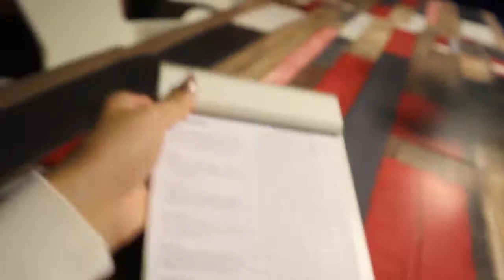GAAT HET MIJ LUKKEN OM IEMAND VRIJ TE PLEITEN? | JULIE MARTENS | VLOG 17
Hi,

In deze video neem ik jullie mee naar een speciale shoot voor het programma 'Op weg naar Cannes' & zijn we voor een challenge uitgenodigd bij advocate Conchita van Rooij. Ook ga ik shooten voor de webshop die ik samen met mijn zus heb opgestart. Als je het leuk vindt om een kijkje te nemen op de website, ga dan naar

ENJOYY! Liefs Julie